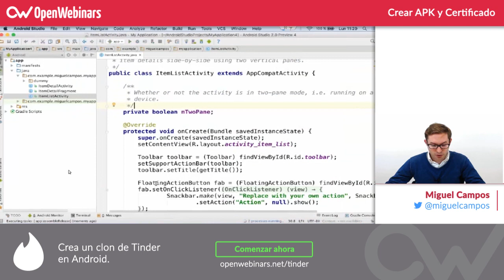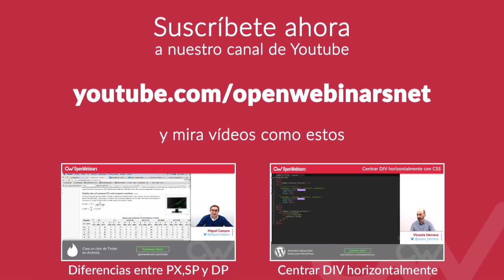Generar APK con Android Studio paso paso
Crea el archivo APK de tu aplicación Android para poder subirlo a la Google Play.

Con este videotutorial aprenderás paso a paso a como generar tu   archivo APK y generar el Certificado con Android Studio fácilmente.